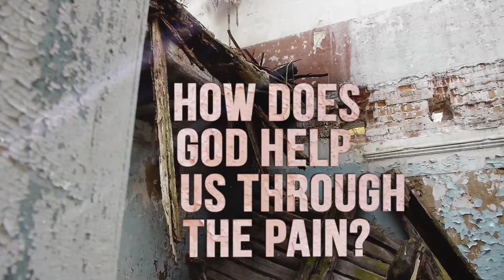What Now?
Bumper for "What Now" series at Calvary. Video editing and motion graphics animation.